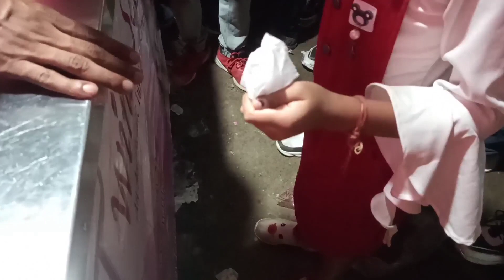YE KEISA ICECREAM KA KHEL HAI😃😂😂LUMDING SITLA PUJA PART-3/LADIES DHAKI PERFORMANCE 💃💃💃❤️❤️❤️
Lumding Sitla Puja Part 3/Center of attraction Ladies dhakhi/magic ice-cream parlour

Lots of ❤️